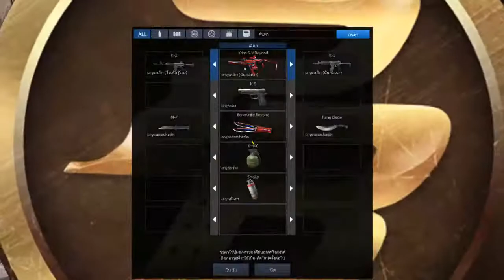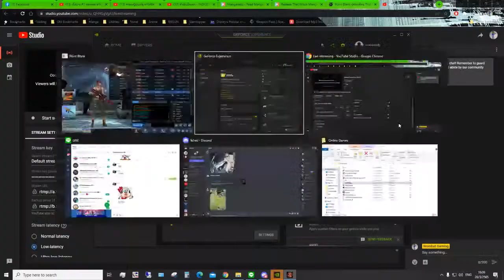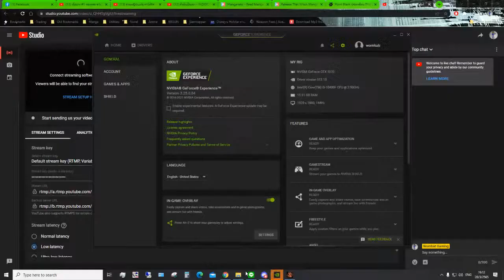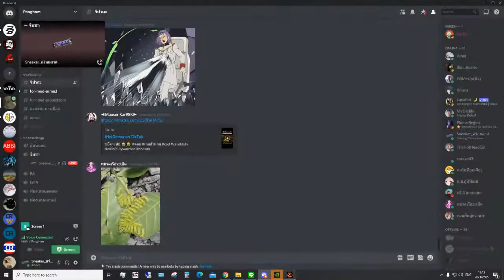PBTH Play (1)